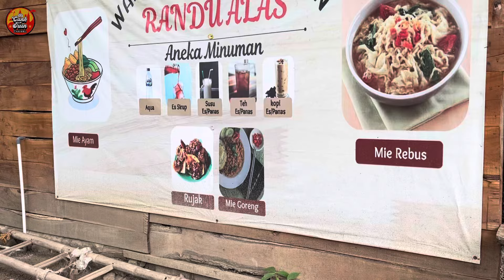Warung Sendirian Terpencil Tengah Hutan Jalur Indah Kabupaten Kendal Jawa Tengah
Warung Randu Alas.. Warung Sendirian Terpencil Tengah Hutan Jalur Indah Penghubung Sojomerto - CurugSewu Kabupaten Kendal Jawa Tengah.